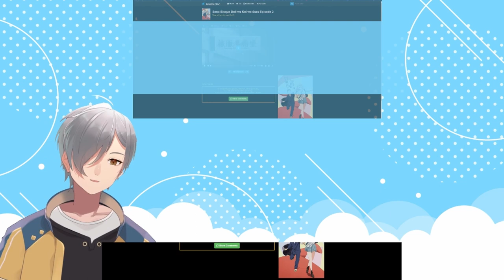GRANDPA ITS NOT WHAT YOU THINK~ | My Dress Up Darling EP 2 | VTuber Reaction